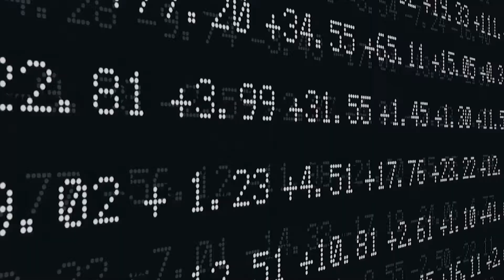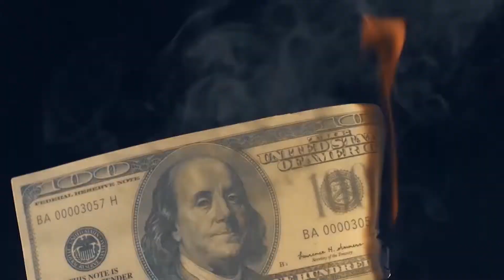XVI Eurasian Media Forum. DEGLOBALIZATION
22-24 May 2019,
Almaty, Kazakhstan

Register now:
EAMEDIA.ORG